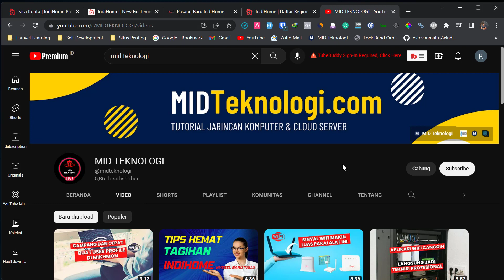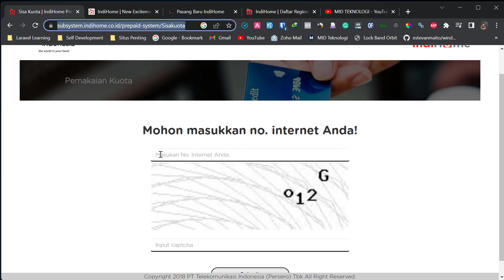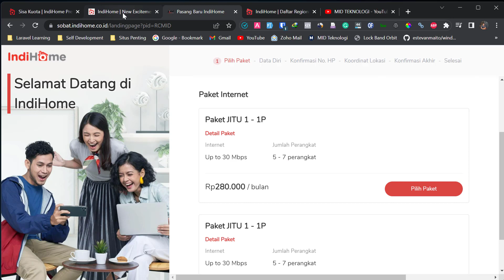Cara Cek Sisa Kuota Indihome Terbaru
# Pada video ini kita membahas Cara Cek Sisa Kuota Indihome Terbaru